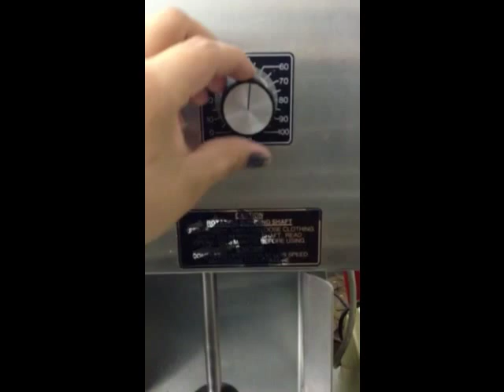Electro Freeze HDM 75 Arctic Swirl Flavor Blender for Sale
Flavor Blender for Ice Cream